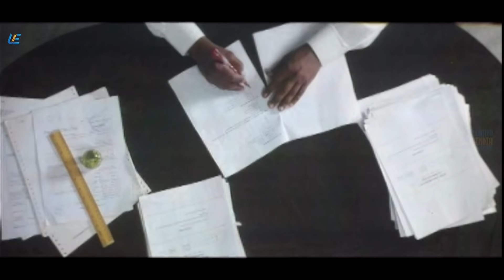Anjathe - Super Scene 3 | Narain | Prasanna | Ajmal Ameer | Vijayalakshmi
Satya and Kiruba are friends. Satya is reckless and gets into violent fights when he drinks whereas Kiruba studies hard to become a sub-inspector; however, tables are turned when Satya becomes a sub-inspector.

Produced by V. Hitesh Jhabak
Written by Mysskin
Starring - Narain, Prasanna, Ajmal Ameer, Vijayalakshmi
Edited by Sadagoppan Ramesh
Production
company
Nemichand Jhabak